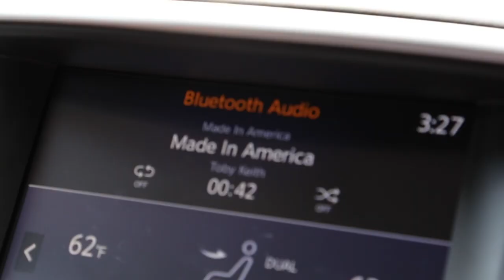Perdue Cousins Georgia Ag Tour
U.S. Senator David Perdue (R-GA), U.S. Secretary of Agriculture Sonny Perdue, and Georgia Commissioner of Agriculture Gary Black traveled across Georgia to hear from farmers, foresters, researchers, and stakeholders in the agriculture industry.

The day included a tour of Lewis Taylor Farms in Tifton, a stakeholder meeting at Georgia Forestry Association’s headquarters in Forsyth, and a briefing from the University of Georgia’s Turfgrass and Weed Science department in Griffin.